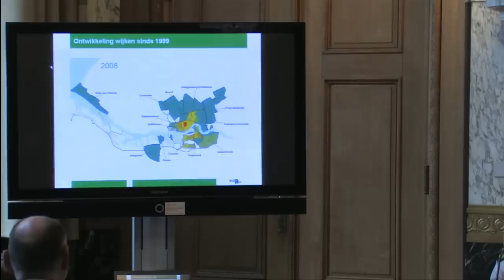Veiligheidsindex 2012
7 maar 2012 werd de nieuwe Veiligheidsindex door burgemeester A. Aboutaleb gepresenteerd.